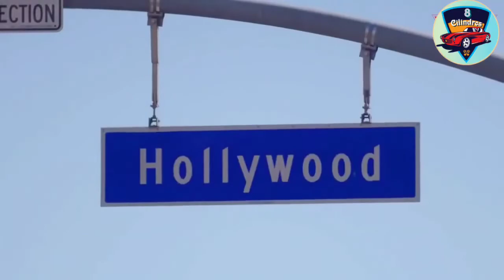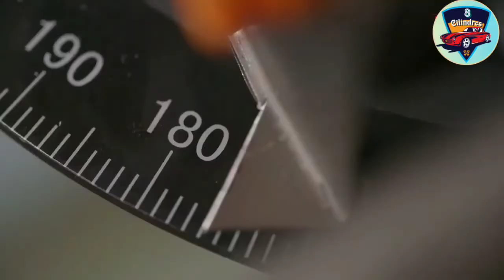Joias Sobre Rodas - Variant TL Fastback 1970 - Canal 8 Cilindros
CANSADO DE PAGAR CARO EM TV POR ASSINATURA?

ASSISTA NA SUA TV SMARTV OU SMARTPHONE QUE VAI TE FAZER ECONOMIZAR E AINDA ACOMPANHAR TODO CONTEÚDO
POR APENAS 30 REAIS MENSAIS, TENHA EM SEU APARELHO CELULAR OU EM SUA TV, SMARTV E ETC.

✔️ 🅱️🅱️🅱️🇧🇷22(24H)
✔️ ⚽ *FOX SPORTS*
✔️ 🏟️ *PREMIERE*
✔️ 🎾 *ESPN*
✔️ 🏐 *SPORTV*
✔️ 💪🏼 *UFC*
✔️ 🎭 *HBO*
✔️ 🎬 *TELECINE*
✔️ 📺 *CANAIS ABERTOS*
✔️ 👶🏻 *INFANTIS*
✔️ 🍿 *FILMES E SÉRIES*
✔️ ⚽ *ESPORTES*
✔️ 📰 *NOTÍCIAS*
✔️ 🎞️ *CINE SKY*
✔️ 📽️ *_DOCUMENTÁRIOS_*
✔️ 📺 *PROGRAMAÇÕES 24HORAS*
✔️ 🕍 *RELIGIOSOS*
✔️ 👩🏻 *NOVELAS*
✔️ 🎶 *MÚSICAS*
✔️ 🎤 *CLIPES 24H*
✔️ 🏀 *NBA*
✔️ 🏈 *NFL*
✔️ 🇵🇹 *CANAIS INTERNACIONAIS*
✔️ 📻 *RÁDIOS*

VENHA JÁ FAZER O TESTE 3HRS GRATIS COM SERVIDOR DE QUALIDADE

Gostou deixa nós comentários.